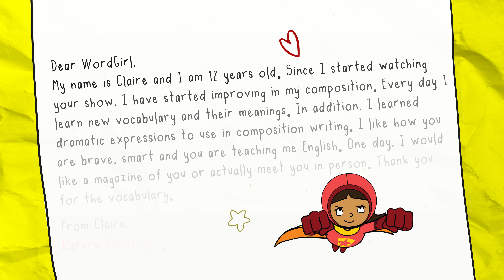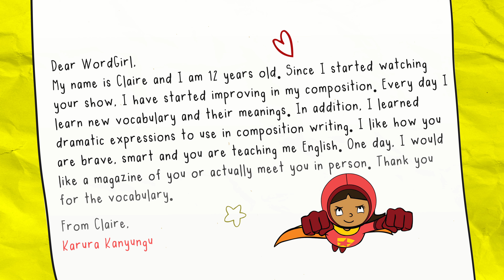Barua Yako | Dear Bob The Builder : Israel | Akili Kids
Hello Kids!

📚🎉Come along as we read and celebrate the fantastic letters sent by our awesome fans to their beloved Akili Kids characters.

These letters are filled with love and appreciation. Let's read more on Israel's love for Bob The Builder.

You too can share your own letter with us by sending an SMS with the word "BARUA" to 20264! 📲✉️

Everyday - on Akili Kids!